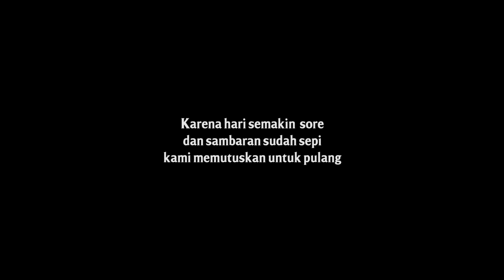MANCING IKAN BETOK/PAPUYU UKURAN JUMBO - ini lain iwak ini H4antu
Mancing betok/ ikan papuyu di areal sawit Desa Sejakah Kotabaru

FB. Ayub Tu Fank